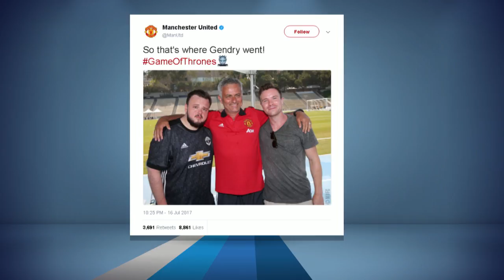Game of Thrones' John Bradley Joins The Rich Eisen Show In-Studio | Full Interview | 7/17/17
WInter is Here!  Actor John Bradley (Samwell Tarly) stops by the Rich Eisen Studio to talk his hit HBO Game of Thrones (you may have heard about it), the rabid fan base and his love for Man U.